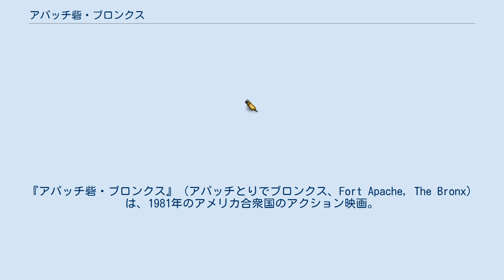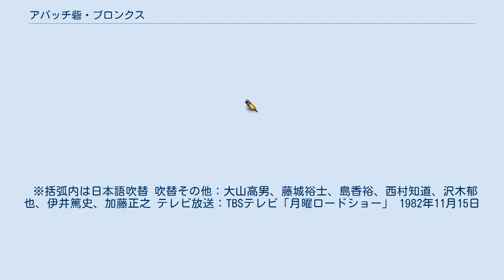アパッチ砦・ブロンクス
『アパッチ砦・ブロンクス』（アパッチとりでブロンクス、Fort Apache, The Bronx）は、1981年のアメリカ合衆国のアクション映画。
ポール・ニューマン主演。
 ニューヨーク・サウス・ブロンクスを舞台に、犯罪に立ち向かうニューヨーク市警察の警察官の人間模様を描いた作品。
 ニューヨークの中でも特に犯罪多発地帯と恐れられているサウス・ブロンクスにあるニューヨーク市警察第41分署は唯一の安全地帯であることから、“アパッチ砦”と呼ばれている。
ここに18年も勤務しているベテラン警官マーフィーは、新人警官のコレリと組んで犯罪に立ち向かっていた。
 ある日、麻薬中毒者による警官射殺事件が起きる。
その翌日に着任した新署長コノリーは、皆の前で解決に向けた厳しい訓示を告げる。
しかし、事件は解決のめどがつかないばかりか、マーフィーの仲間の警官は暴挙を働く始末であった。
 そんな中、麻薬密売人たちが、病院の一室に人質にとってたてこもる事件が起こった。
人質の中には、マーフィーの恋人で看護婦のイザベラもいた。
 ※括弧内は日本語吹替 吹替その他：大山高男、藤城裕士、島香裕、西村知道、沢木郁也、伊井篤史、加藤正之 テレビ放送：TBSテレビ「月曜ロードショー」 1982年11月15日